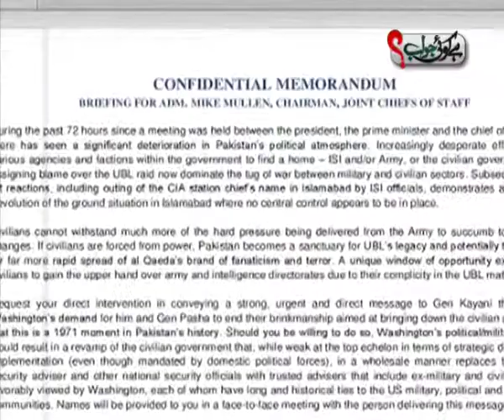APC on Balochistan issue Part 3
Guests:
Mujahid Berlvi (Senior Analyst/ Senior Anchor)
Sharmeela Farooqi (PPP)
Umar Sarfarz Cheema (PTI)
Talal Bugti